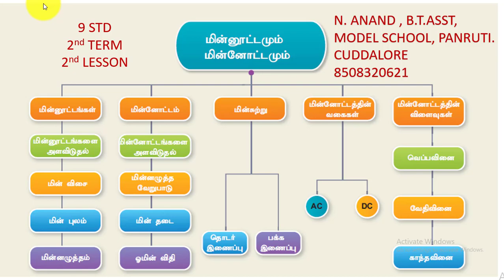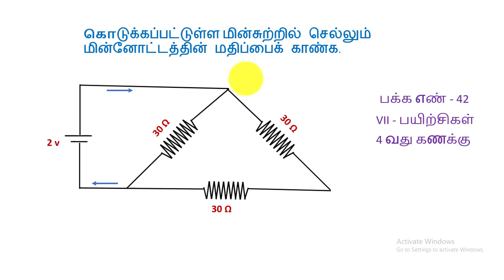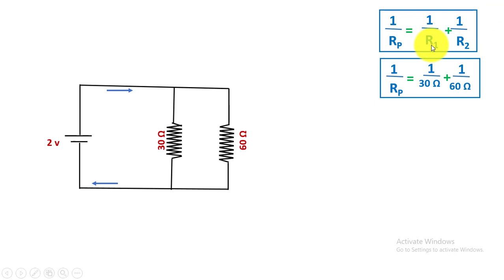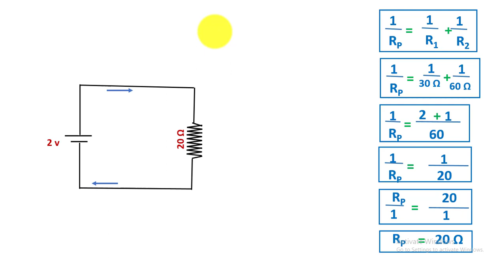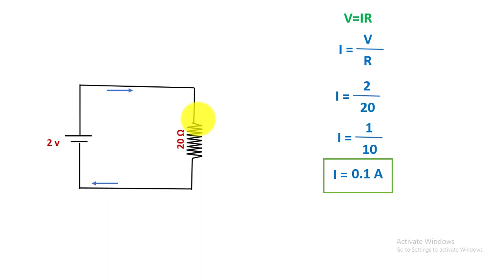மின்னூட்டமும், மின்னோட்டமும் கணக்குகள் 9 STD 2nd TERM